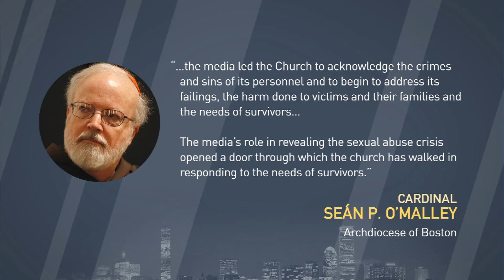Spotlight's Michael Rezendes & Mitchell Garabedian Discuss The Film's Impact